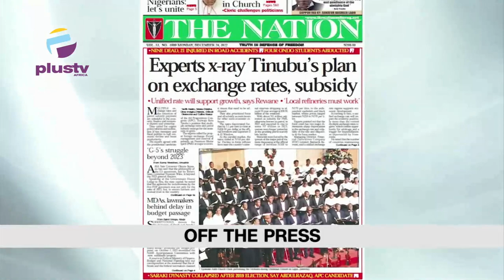Traders Reacts To How Rice Is Sold In The Market | Travellers Lament Over High Cost Of Air Ticket